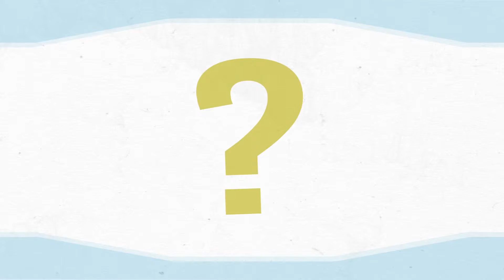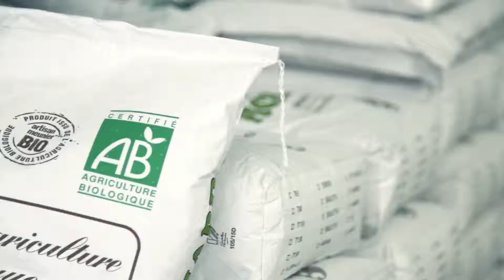BOUSOL - FILM 2015